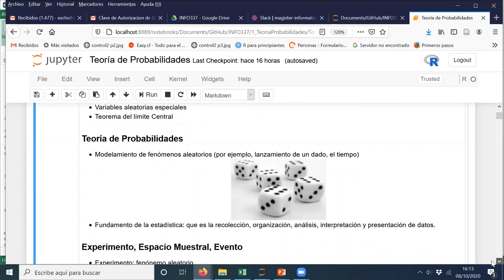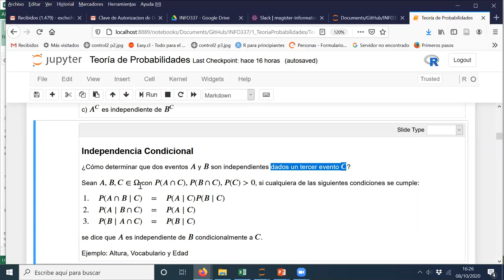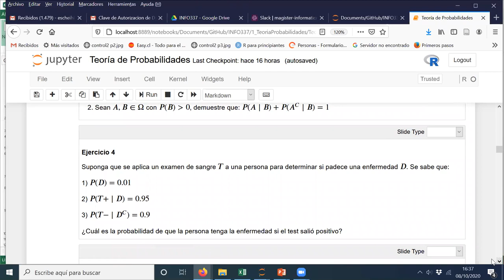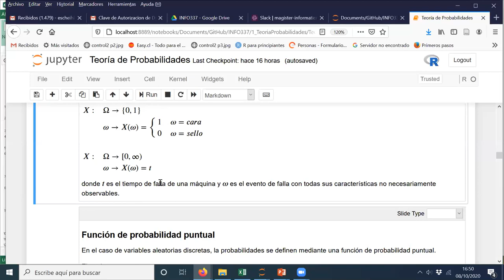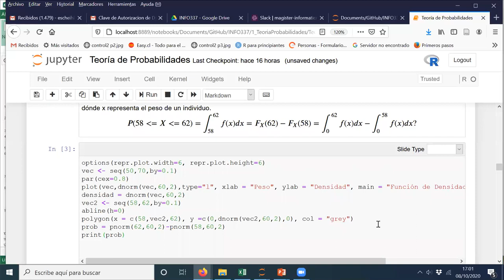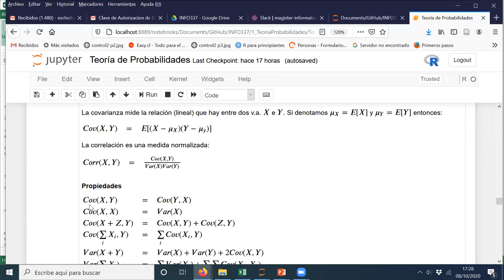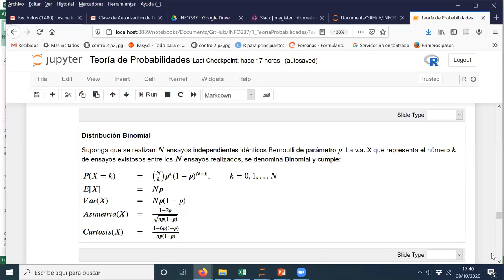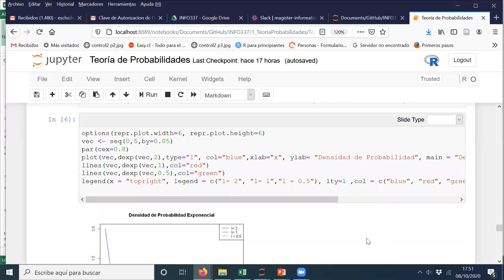[INFO337] Sesión 08/10/2020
Teoría de Probabilidades